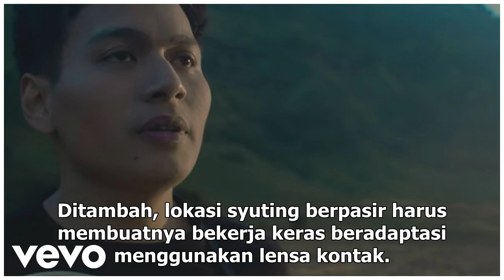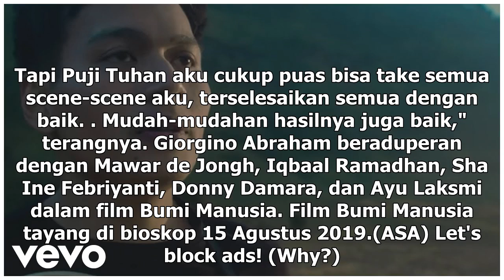Manis Studio | Giorgino Abraham Perankan Tokoh Antagonis untuk Bumi Manusia